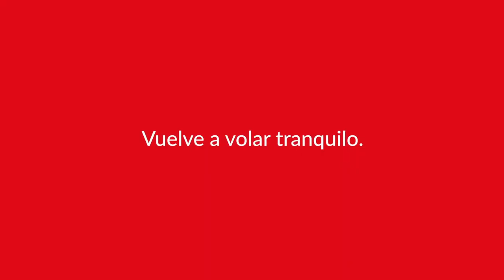LoQueQuieresEsBogotá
Viaja junto a ColombiaTravel y FenalcoNacional a Bogotá y descubre las maravillas que la capital de Colombia tiene para ti. Si quieres disfrutar de este increíble destino visita avianca.com. LoQueQuieresEsColombia.